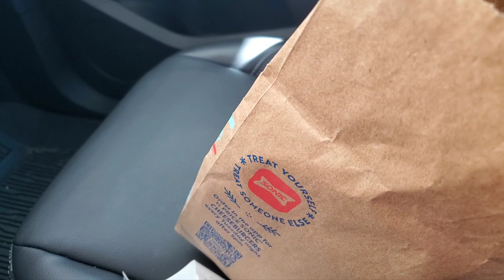☀️ A Walk in the Park Before An Eclipse 🌒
I can't explain the thumbnail either. I literally told AI to make me a bus with cheeseburgers on it. Either way, it was my last day of vacation before going back to work the next day on the day of the 2024 Total Eclipse.